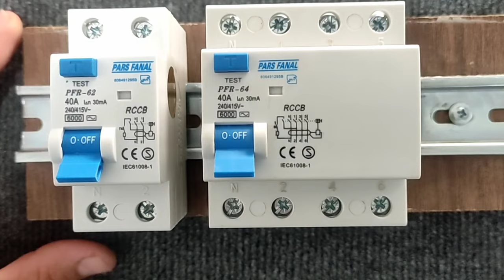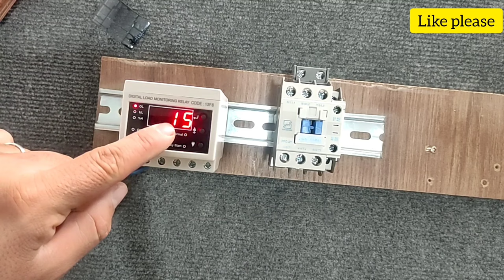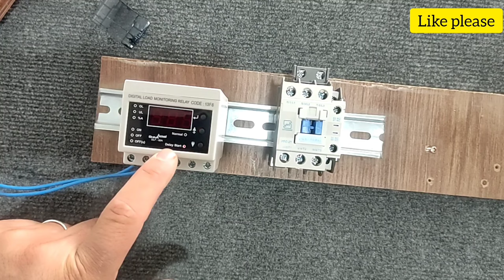how to wire miniature switch, RCCB switch, contactor, phase controller, load control and timer.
.In this video, the wiring of equipment such as miniature switches, rccb switches, current control relays, phase control relays, digital timers, contactors, and several other devices have been taught.
These equipments are very useful in wiring and electrical panel design.
If you want to become an electrician, you must know the wiring method and the concept of all these devices, so watch the video until the end and at the end, support us by liking the video and subscribing to the channel.